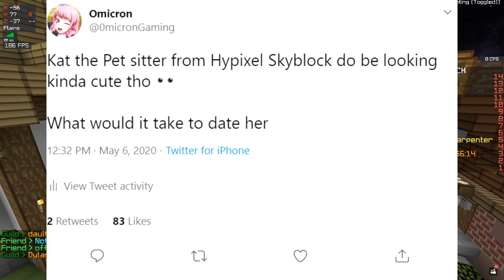The Skyblock Simp War (w/ Lego Maestro, Zap, SpecularPotato & CookieNoRookie)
the first recorded time in internet history where simp is a compliment

relaxing pokemon music compilation
Run - Ross Bugden

🚫Rules

No advertising.
Have fun, be nice to others! 👌